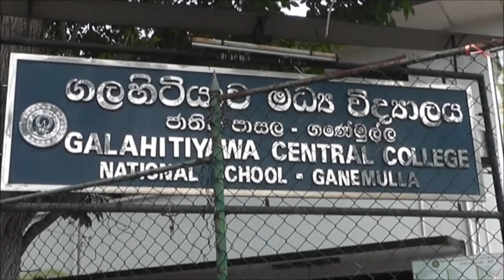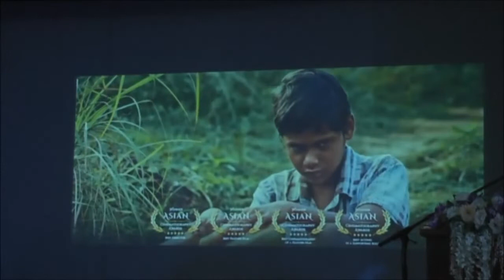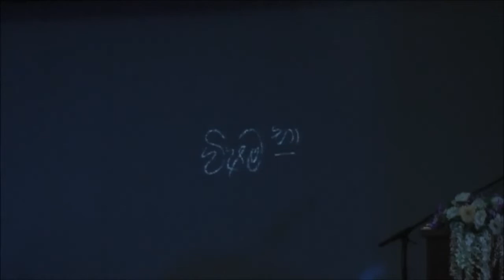Jackson and Lalith Tribute at Galahitiyawa Central College , Ganemulla